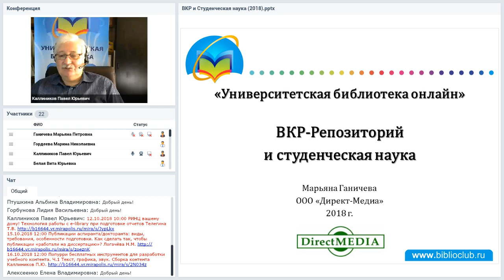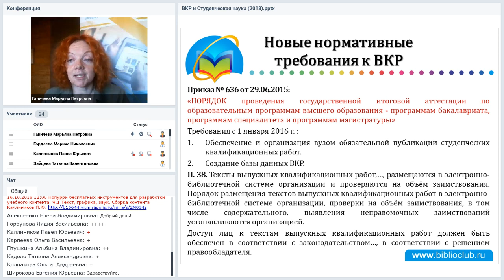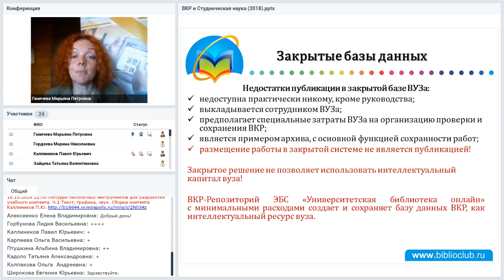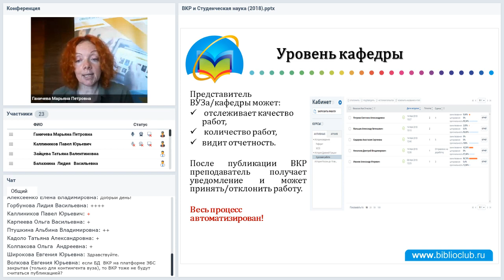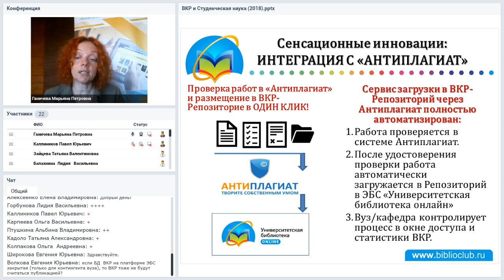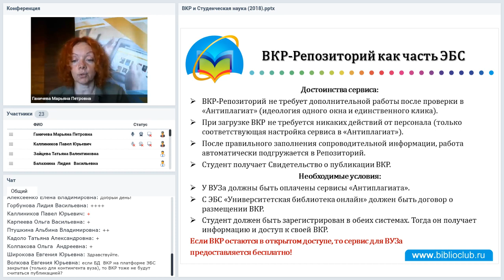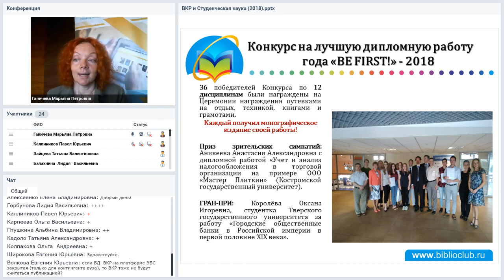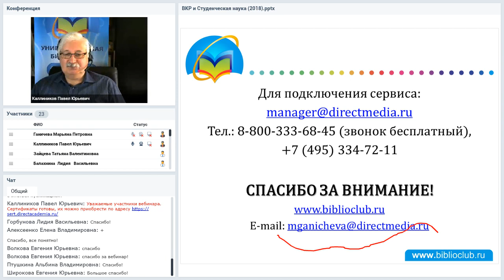ВКР-репозиторий и студенческая наука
Вебинар
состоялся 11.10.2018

Ведущиая вебинара:
Марьяна Ганичева, директор по маркетингу компании «Директ-Медиа»